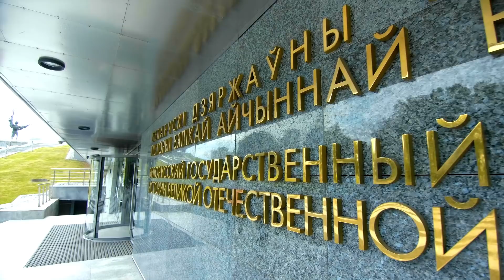Архитектор музея истории Великой Отечественной войны в Минске | Настоящие ценности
Белорусский государственный музей Великой Отечественной войны – знаковое сооружение, которое связано с трагическими и одновременно победными годами. Потому место для здания было выбрано в самой высокой точке проспекта Победителей у стелы «Минск – город-герой». Витающая в экспозициях цифра – 60 миллионов погибших – говорит о величайшей трагедии 1940-х. Здание музея спроектировано так, словно его части начинают рушиться на фасаде Мира, буквально нависают и словно крошатся на фасаде Войны. Центральная часть – фасад Победы, на идею которой архитектора Виктора Крамаренко вдохновила черно-белая фотография 1945 года. На снимке фотограф запечатлел мощные прожектора победного салюта 9 мая на Красной площади в Москве. Строй этих лучей автор здания музея практически документально выложил на главном фасаде. Проходя всю экспозицию, рассказывающую об ужасах войны и кровопролитных сражениях, посетители оказываются в финальной точке – это большой зал Победы. Он расположен под куполом, открывающим солнечное мирное небо и буквально наполнен светом.